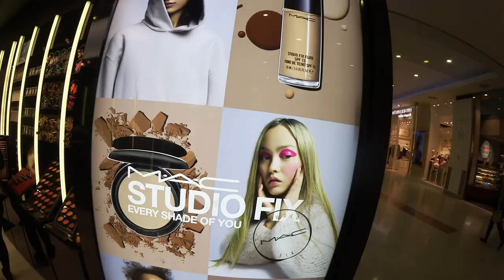Sista dagen i prag 😫 - resevlogg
Tjolahej sista dagen på min och olivias pragresa där vi körde en liten mini weekend men mitt i veckan. Vi avnjuter en stor frukost där det finns allt möjligt konstigt men det är en del utav den stora charmen av att vara utomlands att upptäcka alla deras olikheter och kulturer men de hade ingen bacon :(. Annars sker inget så speciellt vi ser och upptäcker staden till det yttersta och bara inväntar på att flyget ska ta oss hem.

Ni kan nå mig på ^^ :
Blogg: Fredrikstenberg.se

Videon är filmad med : Canon legria mini x eller min olympius pen epl-7